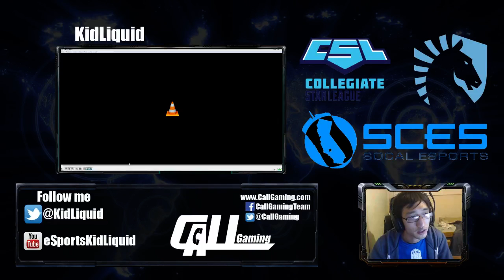League - Ranked Session (Yet More Jinx)